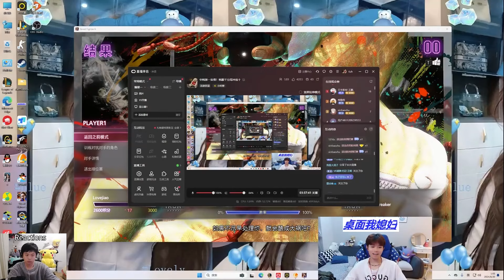KZH : I Destroyed FAKER in KR Challenger - E.sub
ADC : @cnadclol
Mid : @libracnlol
TOP : @yxycnlol